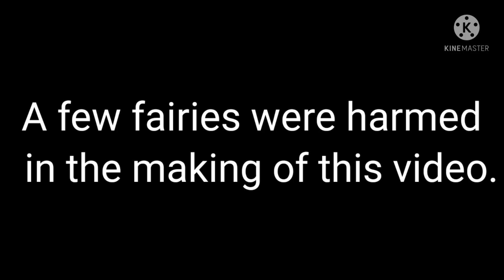Fairy pie - Comic dub | The owl house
A few fairies were harmed in the making of this video...

NOW I'm hungry, gonna go snack on a fairy pie YUM.

Tools:
KineMaster
Background eraser
Ibis paintX